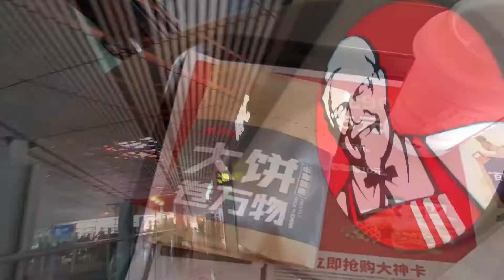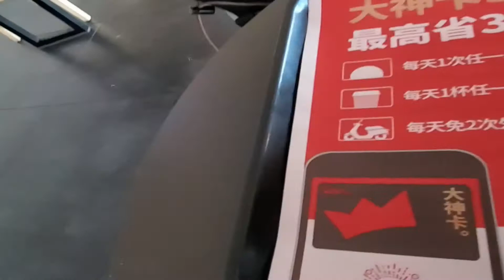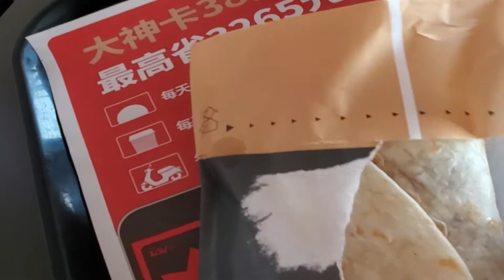KFC at Beijing Airport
KFC is huge in China. I went to the airport and found this quick stop to have lunch before the next plane. This video will help someone who is curious about the Beijing airport as well as what they are getting into when they arrive at Beijing. Sometimes it takes some anxiety away when you see the place before you go. You can wipe away preconceived worry ideas from the Beijing experience.

So here is the KFC at the Beijing Airport as experienced by an American.

In two days tomorrow will be yesterday - so what are you waiting for???

My favorite travel merchandise: DISCLAIMER: This description contains affiliate links, which means that if you click on one of the product links, I’ll receive a small commission (at no additional cost). Thank you for the support!

Amazon Marketplace:
Amazon Marketplace: Travel scale
Basic Travel Bags
Nice Travel Laptop and Gear Pack
Tripod Quick Release Plate
Portable Power (Wow! this is amazing for photographers)
DJI Gimbal
DJI Drone for Aeriel Photography
Passport Money Pouch